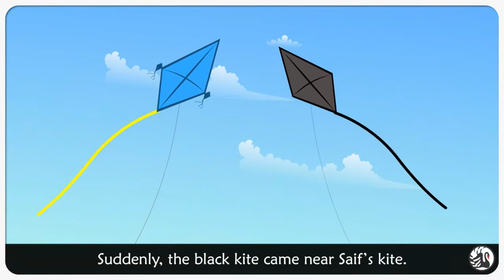Hasmina's kite - Grade 2